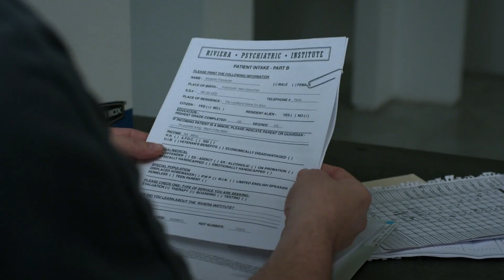Tóm Tắt Daredevil (Hiệp Sĩ Mù) | Season 3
💬 Script: Trí Chu
🎤 Voice: Bảo Ngân
📺 Video: Anh Phương

SOCIAL MEDIA!

✪ Kênh Youtube trực thuộc hệ thống W2W Studio!